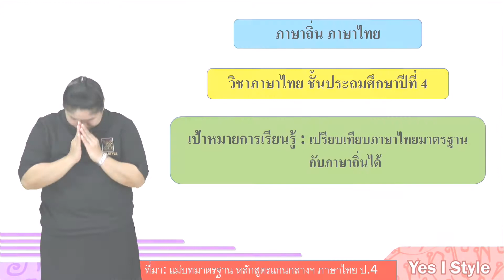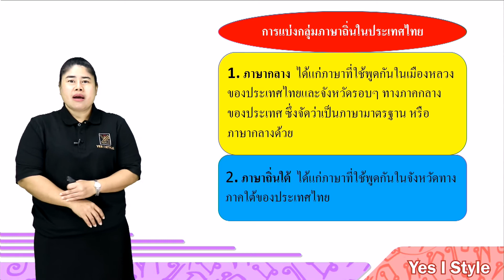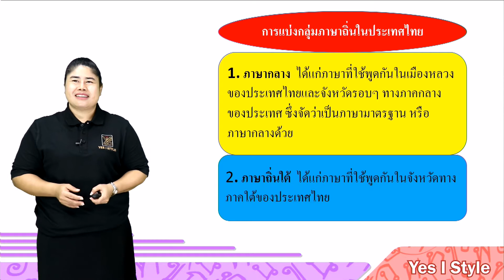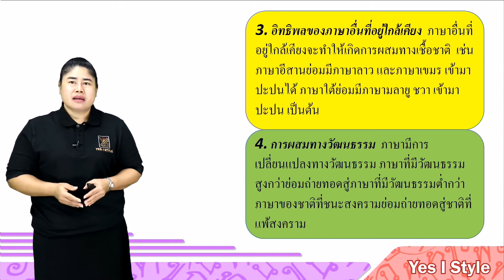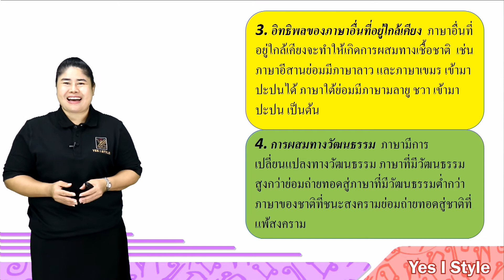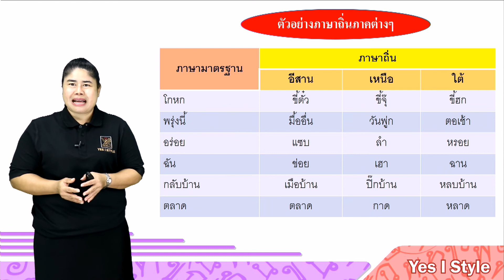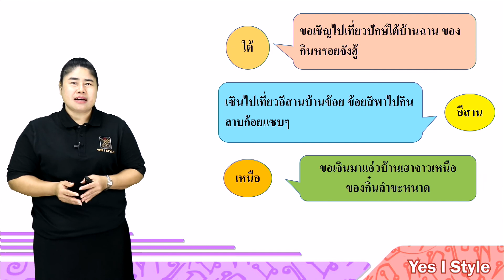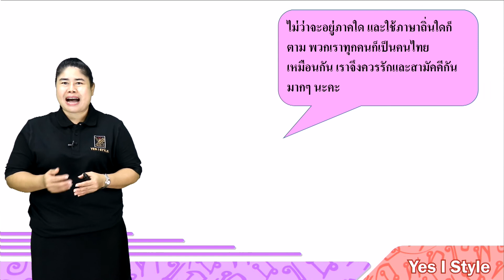ภาษาไทย ป.4 ตอนที่ 15 ภาษาถิ่น - Yes iStyle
สอนวิชาภาษาไทย ระดับชั้น ประถมศึกษาปีที่ 4 ตอนที่ 15
เนื้อหา ภาษาถิ่น โดยครู ศรี บุญศรี